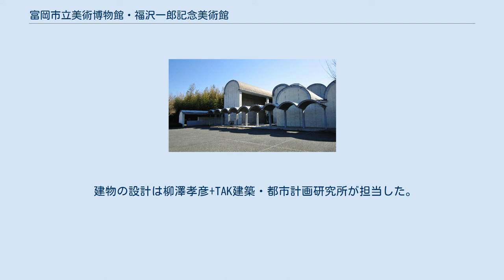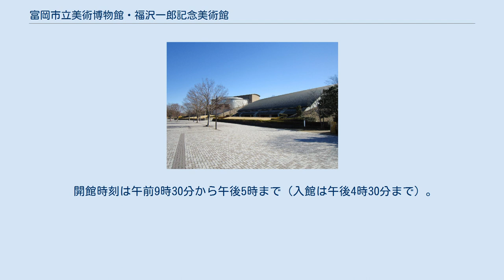富岡市立美術博物館・福沢一郎記念美術館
富岡市立美術博物館・福沢一郎記念美術館（とみおかしりつびじゅつはくぶつかん ふくざわいちろうきねんびじゅつかん、英: Tomioka city museum / Fukuzawa Ichiro memorial gallery、略称: TCM/FIMG）は、群馬県富岡市、もみじ平総合公園内にある美術博物館（美術館・博物館）。
 群馬県富岡市黒川351-1、もみじ平総合公園内に位置する。
世界遺産・富岡製糸場の北西、上黒岩および黒川地区の丘陵上にあり、館内に富岡市を中心とした地元地域の考古資料や民俗資料のほか、近代から現代にかけて活躍した、あるいは地元地域ゆかりの芸術家らによる作品を展示している。
開館は1995年（平成7年）8月8日である。
 建物の設計は柳澤孝彦+TAK建築・都市計画研究所が担当した。
連続する半円形のヴォールト屋根の列は、周囲の山並みの景色と同調するものである。
上空から見ると、細長いヴォールト屋根が建物の奥の方まで伸びているのがわかる。
 展示室（ギャラリー）は常設・企画・郷土資料の3室に加え、富岡市ゆかりの画家・福沢一郎に関する展示室が3室あり、うち1室は彼のアトリエを再現したものとなっている。
館内にはこのほか、市民ギャラリーや視聴覚室、創作室、図書室、作品の収蔵や施設の管理に用いる空間などが設けられている。
 開館時刻は午前9時30分から午後5時まで（入館は午後4時30分まで）。
休館日は毎週月曜日や年末年始など。
 自然史博物館とかぶら文化ホール 妙義ふるさと美術館 福沢一郎記念館